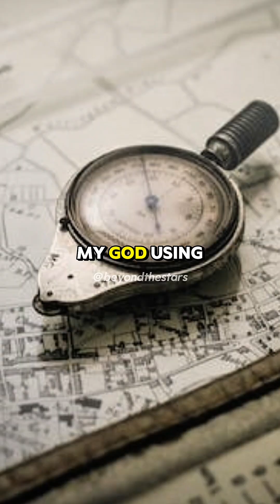Why Star Coordinates Change Over Time Neil deGrasse Tyson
Why do the stars slowly shift their positions in the sky over centuries? 🌌 In this fascinating explanation, we dive into axial precession—the slow wobble of Earth's rotation axis—and how it affects the coordinates of stars over thousands of years.

Learn how this astronomical phenomenon changes celestial navigation, alters our north star, and even played a role in ancient civilizations' sky-watching practices. Perfect for space lovers, students, and anyone curious about the long-term motion of the heavens.

This video breaks down complex astrophysics into simple, visual terms—ideal for anyone interested in astronomy, star maps, and the science of time and motion in space.